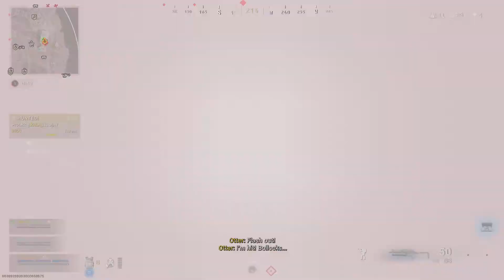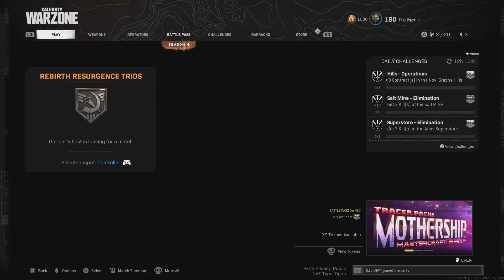Setting Objectives: Part 1